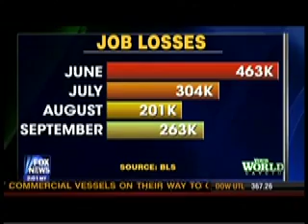progressnotcongress.org: Huckabee contradicts himelf on stimulus plan